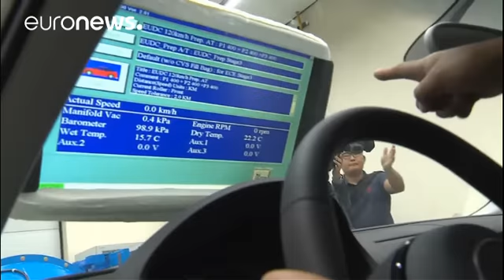لوكسمبورغ تودع شكوى قضائية ضد مجهول بشأن محركات فولسفاغن المغشوشة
في اعقاب فضيحة المحركات المغشوشة التي كان بطلها العملاق الألماني لصناعة السيارات فولسفاغن، قررت لوكسمبورغ إيداع شكوى ضد مجهول بشأن وقوعها ضحية تصرفات اجرامية وتقصيرية.
وقال وزير التنمية المستدامة فرانسو بوش ان بلاده وقعت ضحية تصرفات اجرامية قادتها إلى منح شهادات اعتماد لم تكن لتمنح في حال لم يتم التلاعب في اختبارات انبعاثات الغاز.
وأضاف الوزير ان الشكوى لا تستهدف أحدا لأن السلطات تجهل هوية المتورطين في هذه الفضيحة.
وكان العملاق الألماني قد أقرّ في سبتمبر/أيلول من العام 2015 بوضع برنامج معلوماتي…